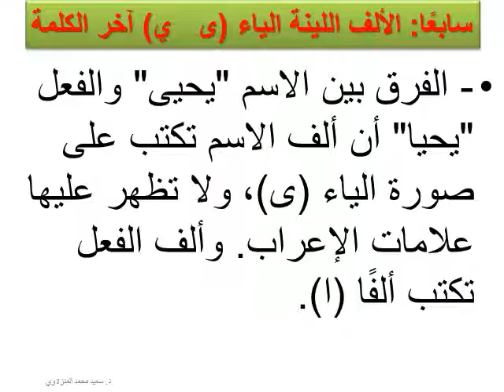الظواهر الإملائية الياء والألف اللينة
الظواهر الإملائية، الياء، ي، الألف اللينة، ا